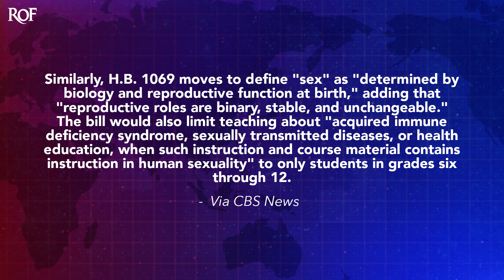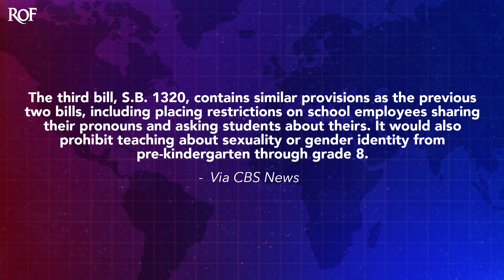Florida Republicans Triple Down On ‘Don't Say Gay’ With Three Expansion Bills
The bigoted Republicans driving Florida into the ground have introduced a flurry of new bills that would expand the scope of last year's infamous "Don't Say Gay" legislation. The three bills would do everything from rewriting sex ed course to banning preferred pronouns for transgender teachers and students. This will not stop until these people are removed from office, as Ring of Fire's Farron Cousins explains.

Republicans in the state of Florida have decided to triple down on their highly offensive and oppressive, don't say gay legislation in the state by proposing three separate expansion bills that would greatly harm teachers and students here in the United States. These three bills are currently making their way through the Republican controlled legislature here in the state of Florida. And here is what they do. You have House Bill 1123 would expand the law to charter schools and would extend the restrictions to pre-kindergarten and beyond third grade prohibiting conversations around gender and sexuality through eighth grade. For students in grades nine through 12, conversations around such topics must be age appropriate or developmentally appropriate for students in accordance with state standards. The bill would also define sex as an immutable biological trait, rather than leaving room for individual self-identification. In all public K through 12 schools, educators, other school employees and students would not be required to use the student's pronouns if they differ from the students assigned at bi uh, sex at birth.

Uh, similarly, house bill 10, uh, 69 moves to define sex as determined by biology and reproductive function at birth. Adding that reproductive roles are binary, stable, and unchangeable. The bill would also limit teaching about acquired immune deficiency syndrome aids, sexually transmitted diseases or health education when such instruction and course material contains instructions in human sexuality to only students in six, uh, in grade six through 12. So you can't talk about AIDS or STDs or things like that because you know, hey, you gotta talk about sex and you can't do that. Even though that is a part of comprehensive sex education, letting young people know that, hey, there's a lot of really horrible diseases out there, some that we still can't cure. So wrap it up. Guess, guess we're not gonna be able to do that here in the state of Florida anymore. The third bill, senate Bill 1320, contains similar pro provisions as the previous two bills, including placing restrictions on school employees, sharing their pronouns and asking students about theirs.

It would also prohibit teaching about sexuality or gender identity from pre-kindergarten through grade eight. Now listen, one of the biggest problems with these three expansion bills is that a lot of the things that they have in there are things that don't actually exist. Okay? You're not talking in a Florida public school to kindergartners about their pronouns. That's not a thing that happens. And I know because I have four kids in Florida public schools, it never happened. It never happened. Grades K through 12, cuz I've had 'em all, my wife is also a teacher. That's not a thing they do. That's not a thing any of her colleagues do. I have other family members that are also public school

Teachers here in the state of Florida. They don't do those things and never have. So a lot of people may be saying, well then why are you worried if they're passing legislation to ban something that wasn't happening in the first place? Because they're using it to hood, wink morons that would use an argument like that. That's why it me off because now they're gonna go out there and celebrate and be like, look what we've banned from the schools. They're not doing this anymore. They were never doing it, but by saying they're not gonna do it anymore.